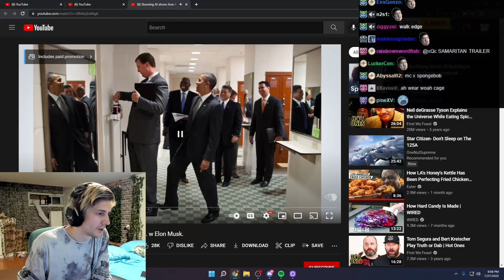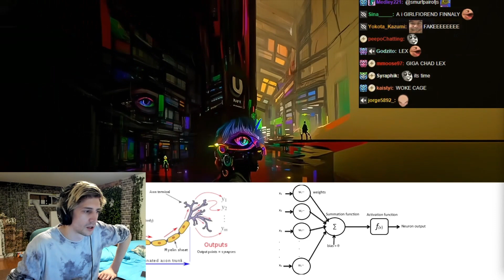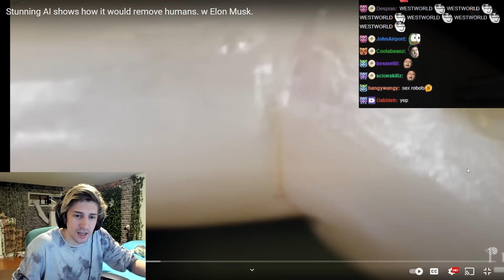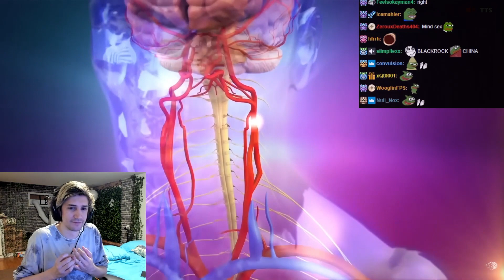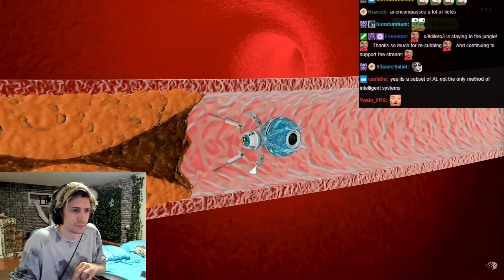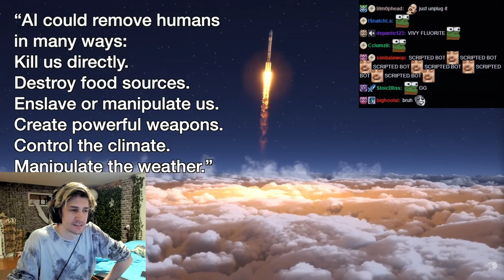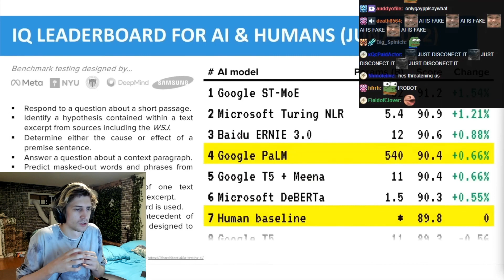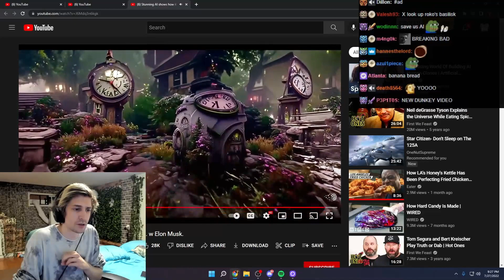xQc reacts to "Stunning AI shows how it would remove humans w Elon Musk"